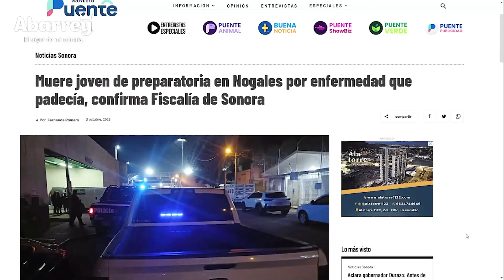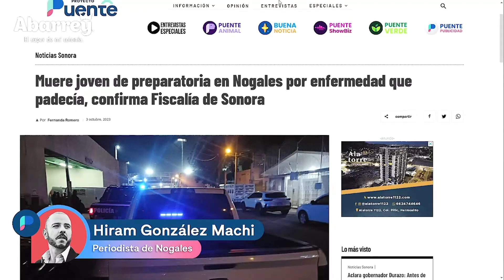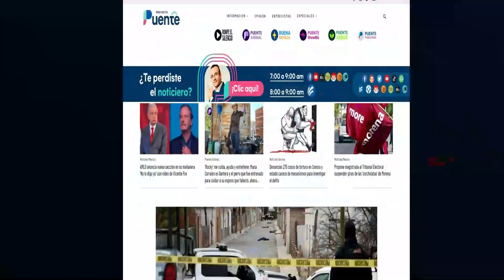Menor fallece tras columpiarse en portería de secundaria en Nogales, Sonora